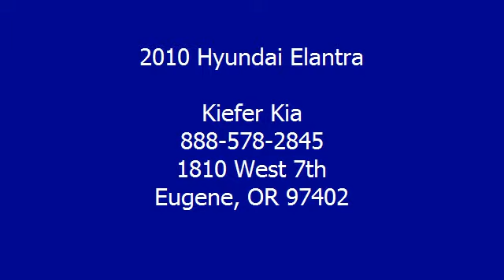0 - Kiefer Kia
Kiefer Kia
1810 West 7th

For Sale: 2010 Hyundai Elantra
VIN: KMHDU4AD6AU104867
Engine: 4 Cyl.
Drivetrain:
Transmission: Automatic
Mileage: 31,093
Color: Gray (exterior) Gray (interior)

Features:
2010 Hyundai Elantra 4 Dr Sedan.